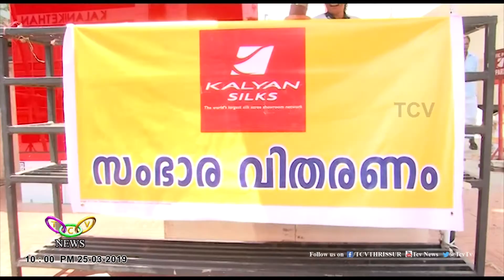കൊടുംചൂടിൽ അശ്വാസമായി കല്യാൺ സിൽക്സ് , കല്യാൺ ഹൈപ്പർമാർക്കറ്റ് | Thrissur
പൊള്ളുന്ന വേനല്‍ചൂടില്‍ ഉപഭോക്താക്കള്‍ക്കും പൊതുജനങ്ങള്‍ക്കുമെല്ലാം ഏറെ ആശ്വാസകരമാകുകയാണ് കല്യാണ്‍ സില്‍ക്‌സിലും കല്യാണ്‍ ഹൈപ്പര്‍മാര്‍ക്കറ്റിലുമൊരുക്കിയിരിക്കുന്ന സൗജന്യ സംഭാരവിതരണം.